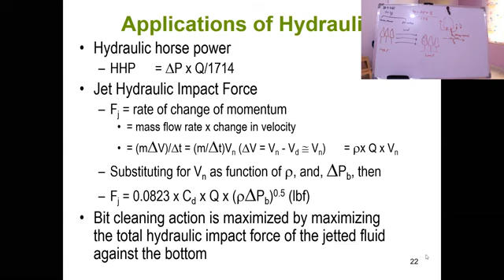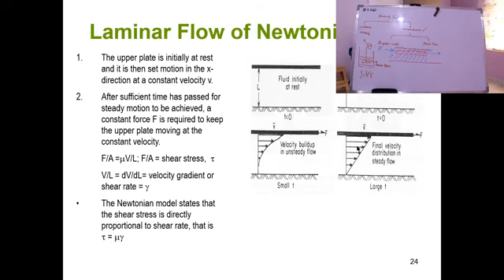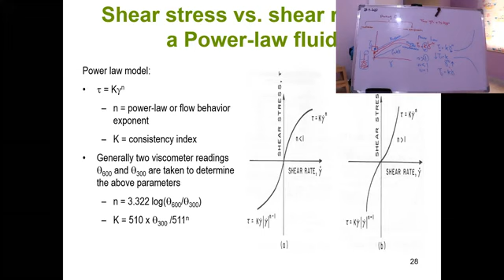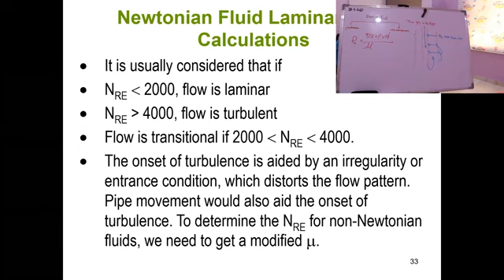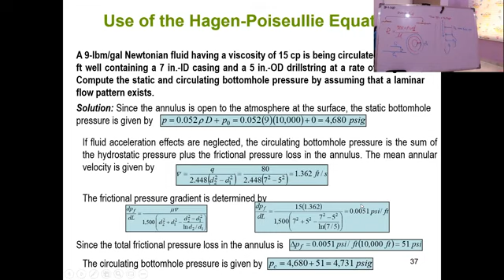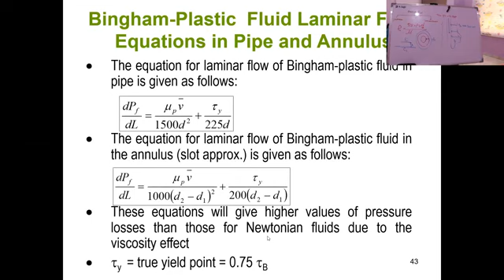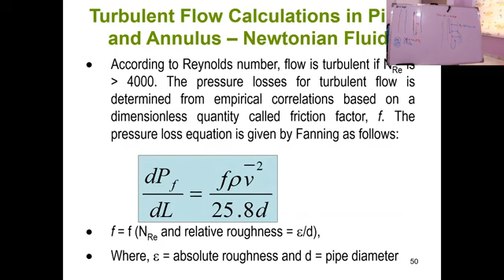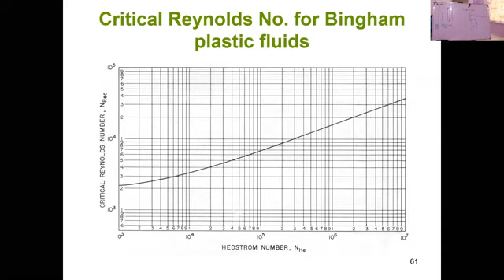Advanced drilling operations Episode 8